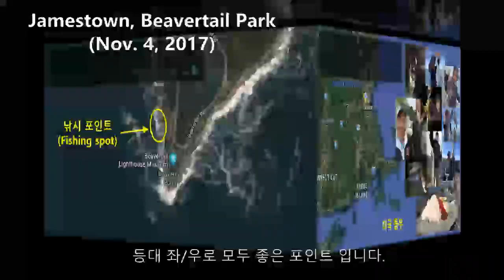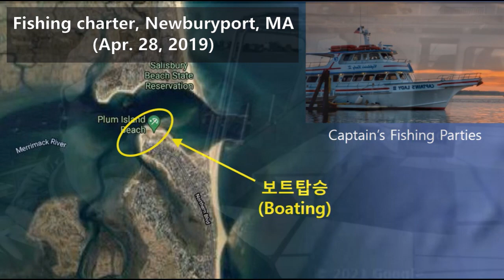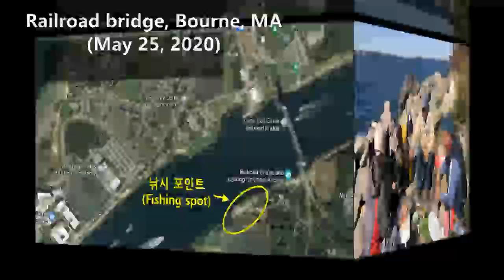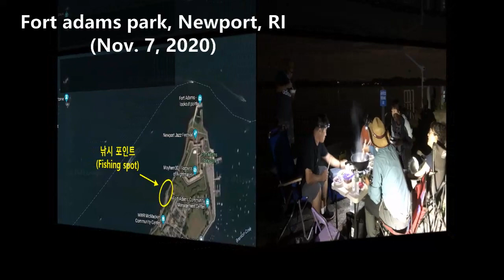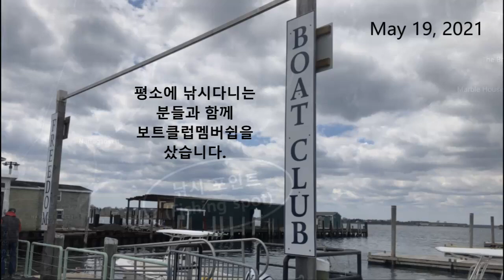Sharing five years of fishing spots and tales in RI and MA (5/28, 2021)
This is the story of fishing in the eastern United States (Rhode Island, Massachusetts, New Hampshire) for the past 5 years (2017 ~ 2021). I made this video to share fishing spots and catches in detail. Hope you enjoy fishing!